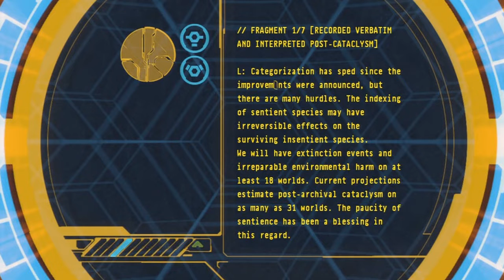Halo 3 with Modest517! EP. 06. The Ark! (Part 1.)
Join Modest517 as he plays his most nostalgic game yet! Halo 3!